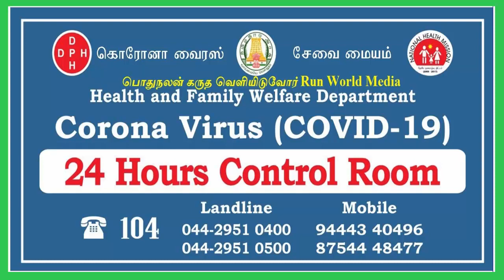கொரோனா உங்கள பிடிக்குதோ இல்லையோ.. நாங்க உங்களை பிடிப்போம் | மதுராந்தகம் போலீசார் அதிரடி | Vil Ambu